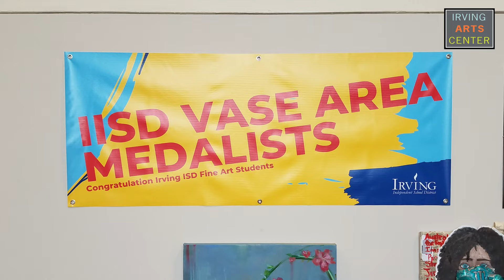Gallery Spotlight - Marci Lee & Journey Harris - Irving ISD High School Exhibition 2021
Art teacher, Marci Lee, and MacArthur student/senior, Journey Harris.  Ms. Lee will be highlighting the talented Irving ISD art students and showing local VASE (Visual Arts Scholastic Event) participants.  Enjoy her insight into this competition and our talented local high school students.  Student artist, Journey, shares with us about her work and influences.  Come in to see the exhibition before it closes on May 4th!

Be sure and join Irving Arts Center every other Thursday for a brand new video featuring artworks from our galleries!